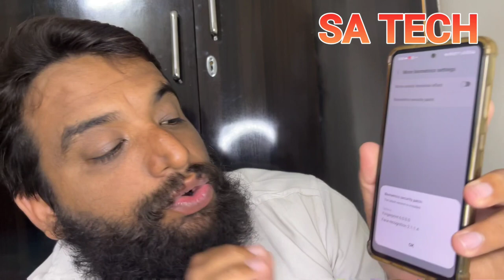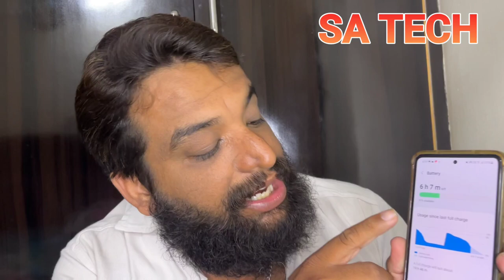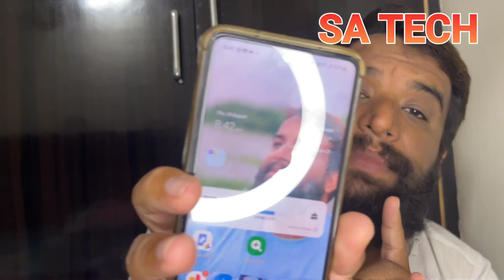Samsung A52s 5G August Software Update New Features and Review